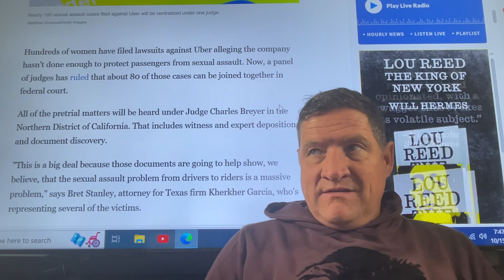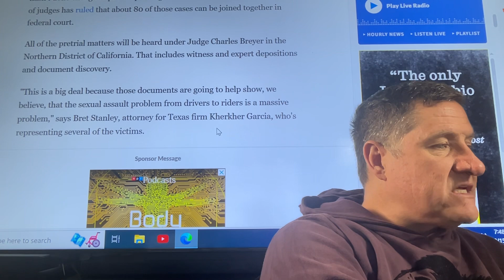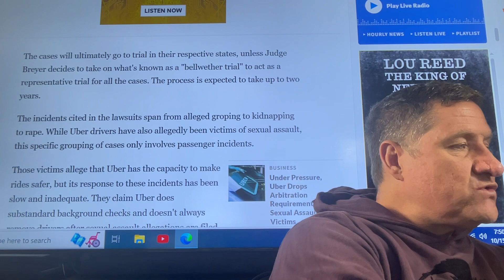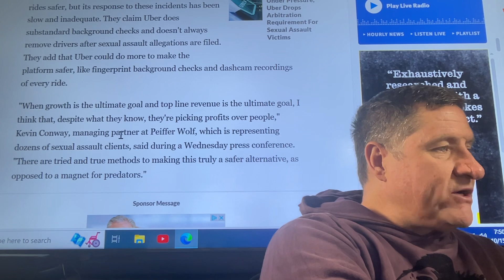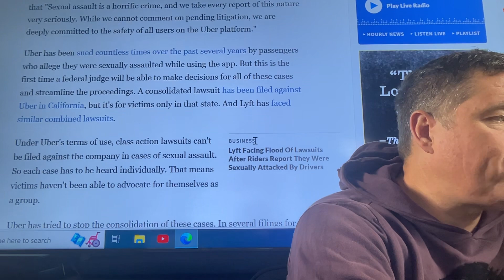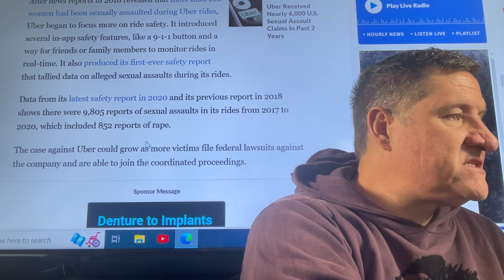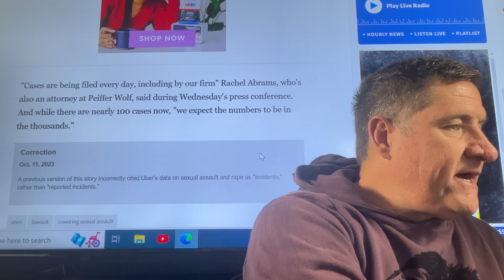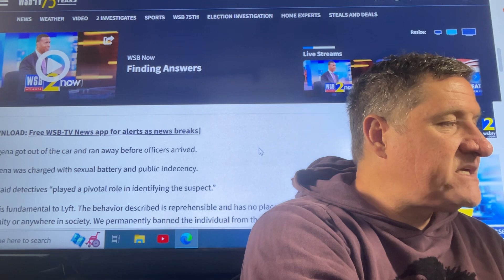The sexual assault victims suing Uber notch a legal victory in their long battle. Giglawyers.com